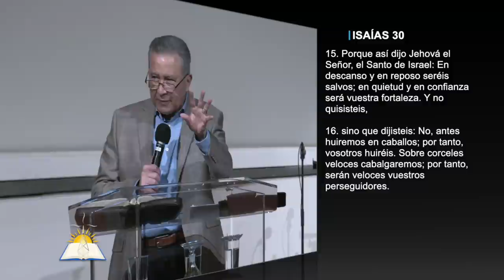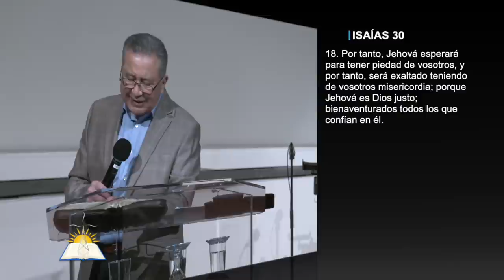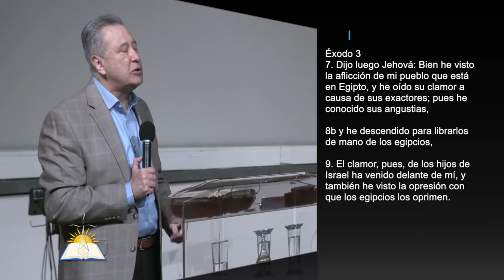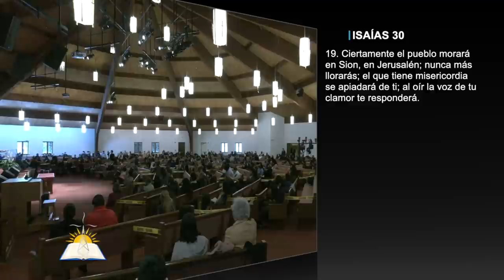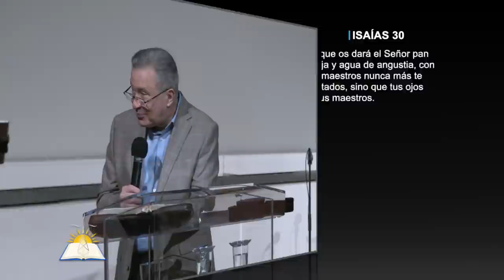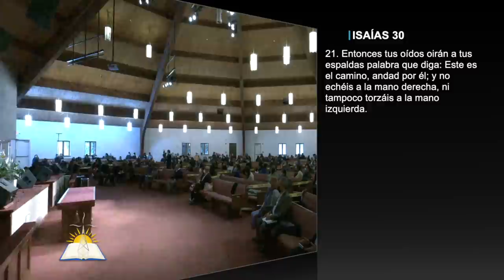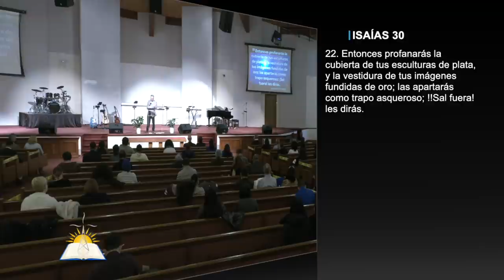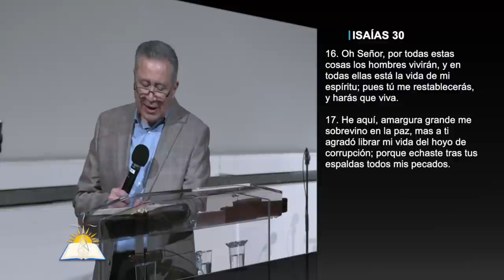Cuando Dios Dispersa #24 - Olvidado tras las Espaldas #9 - La Palabra tras Nuestras Espaldas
Tema: Cuando Dios Dispersa #24 - Olvidado tras las Espaldas #9 - La Palabra tras Nuestras Espaldas

Serie
Predicado

Versos:
Ezequiel 23:35-36
Lucas 12:7
Deuteronomio 4:29-31
Isaías 30:15-22
Éxodo 2:23-25
Éxodo 3:7-9
1 Samuel 3:1
2 Samuel 3:14-16
Isaías 30:10-27

¿Quiénes somos?

CCLI # 11207910
Church Streaming & Podcast License
CCLI # CSPL060797